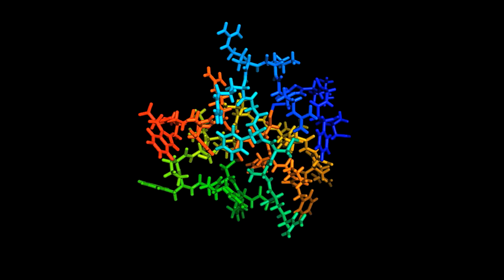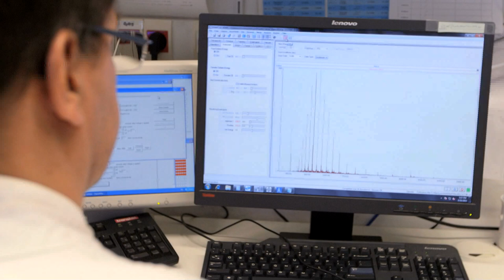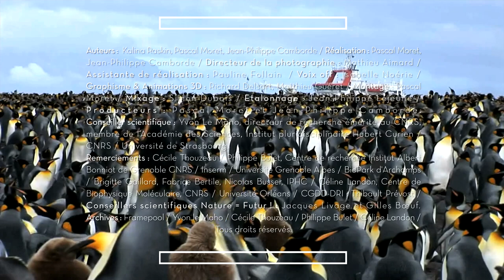Nature = Futur ! Le manchot et les bactéries